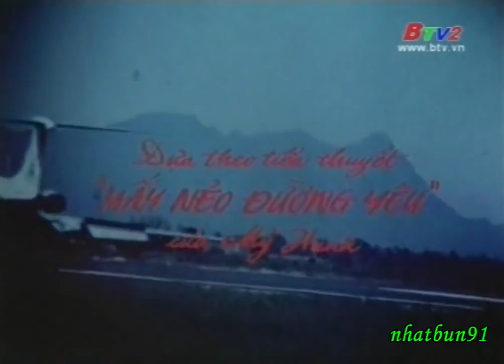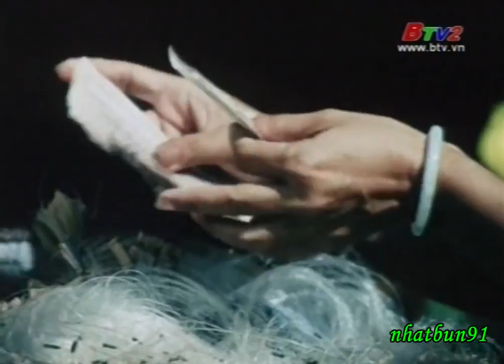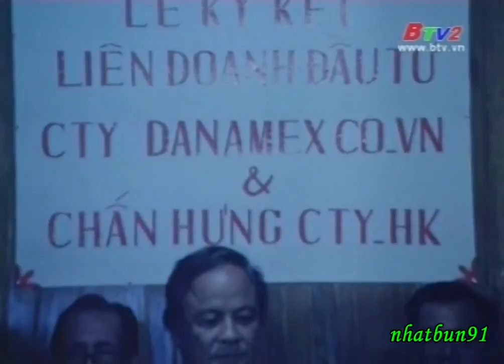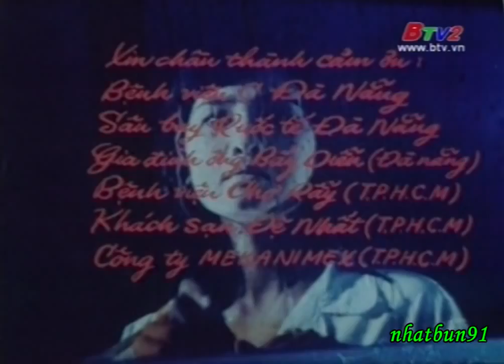Tình ngỡ đã phôi pha phim Việt Nam